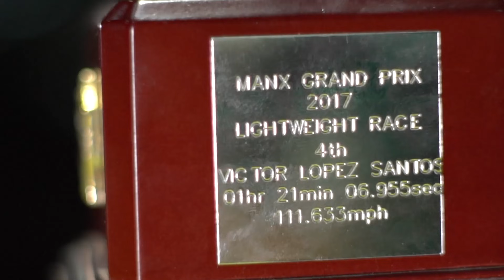Isla de Man LA CARRERA MAS PELIGROSA DEL MUNDO On Board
En verdadero placer poder compartir vivencias con el Piloto de motos, Victor Lopez, representante español en el TT (Tourist Trophy) de la Isla de man, un entrevista con mucho jugo y tras la charla, una vuelta on boar, increíble, comentada por el.

Entrevista Victor Lopez Isla de Man TT 💪
Que es el Tourist Trophy de la Isla de Man TT 💪  Entrevista  a Victor Lopez
Isla de Man LA CARRERA MAS PELIGROSA DEL MUNDO